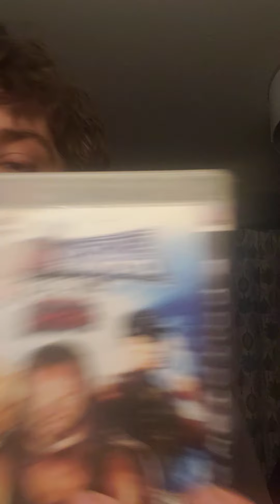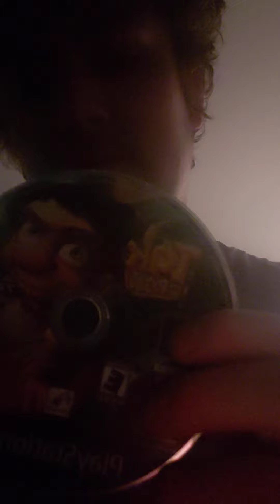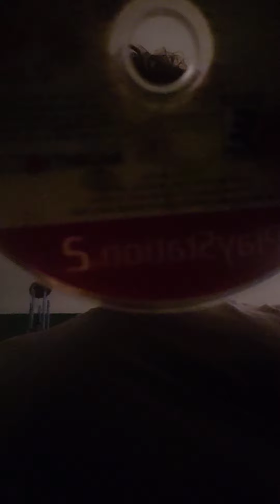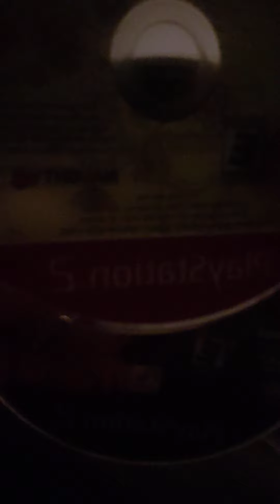dear Jim ryan... pt 3